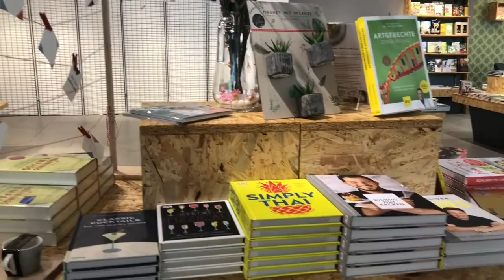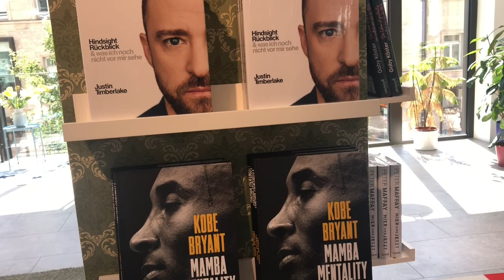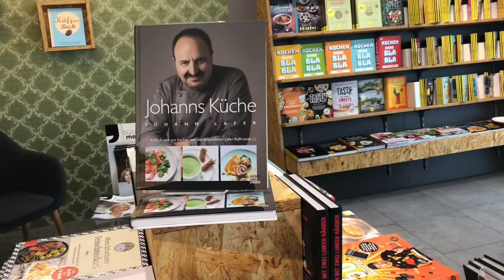Evergreen Shopping Day Закупной день